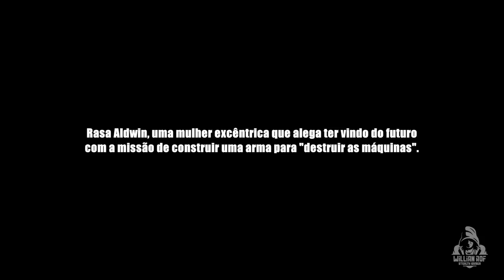Ghost Recon Breakpoint - Ep 02 Evento Exterminador | Co-op tático Stealth - sem HUD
No vídeo de hoje vamos fazer a missão Uma tempestade se aproxima, no Evento do Exterminador em Ghost Recon Breakpoint. Bora ver?